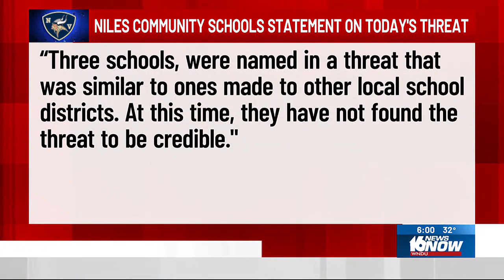Email threat to Niles, Brandywine schools found not credible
Niles police say the source of the email was pinpointed to Nigeria after conducting a joint investigation with Google LLC and Michigan State Police.